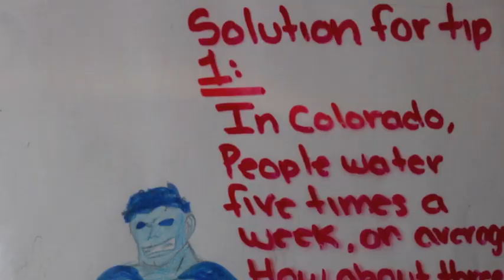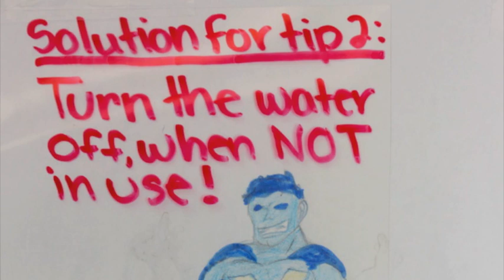Water Man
Follow the adventures of Water Man to learn the importance of water conservation and only using what you need according to middle school LOCC students from Whittier K-8.